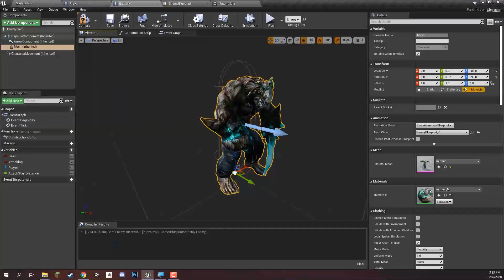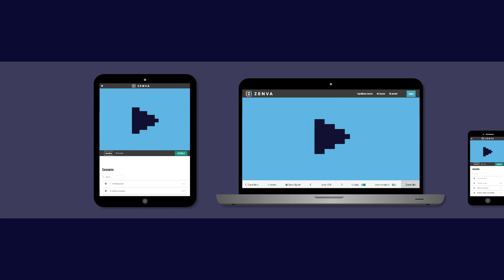Unreal Game Development Mini Degree - Trailer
Get ready to dive into the world of game creation with Zenva's Unreal Game Development Mini-Degree. This comprehensive course is tailored for both aspiring indie developers and hobbyists. Experience the power of Unreal Engine, the 3D engine behind popular AAA games like Ark II: Survival Evolved, Kingdom Hearts IV, and Hogwarts Legacy.

Unleash your creative potential as you learn to use the Blueprints Visual Scripting System, enabling you to build spectacular games without prior coding knowledge. From creating stunning 3D environments to designing intricate game mechanics, explore the myriad capabilities of this engine. Develop advanced skills including lighting, animation, and AI management, all while building an impressive portfolio of Unreal Engine projects.

This programmed Mini-Degree is a fast track to game development. Starting with fundamentals, you will be creating your first game within an hour! With stages designed around different genres, you will develop versatile skills applicable across all gaming platforms.

Why choose Unreal for game development? It's an engine that is not just limited to gaming. Knowledge in Unreal is also relevant in industries like film, architecture, and simulation. It's a skillset that sets you up for success across various sectors.

Enroll in Zenva's Unreal Game Development Mini-Degree today and embark on your game development journey. Unlock your potential to create the games of your dreams with Unreal Engine.

Remember, Unreal Engine is free until your game earns $1 million. So, take this opportunity right now to learn and earn from it!